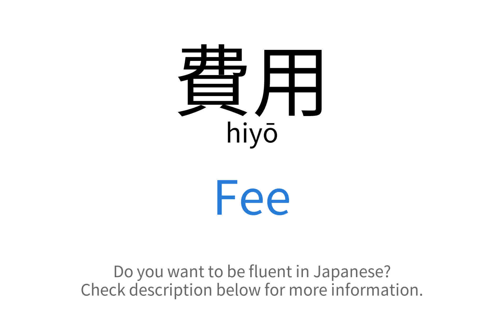How to say "Fee" in Japanese | 費用 (hiyō)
This video demonstrates "How to say Fee in Japanese"

Foreign Language Center offers a wide selection of series including:
...and more